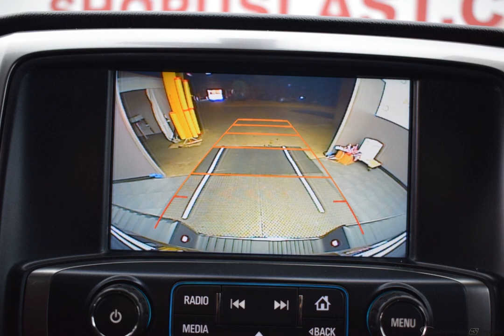2016 Gray Chevrolet Silverado 1500 4D Crew Cab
Certified Used 2016 Gray Chevrolet Silverado 1500 4D Crew Cab LT
** CM CERTIFIED VEHICLE ** EXCLUSIVE 7 YEAR, 125,000 POWERTRAIN WARRANTY, CM CERTIFIED 162 POINT INSPECTION INCLUDING NEXT CLOSEST FACTORY MAINTENANCE AND FULL RECONDITIONING, BOTH SETS OF KEYS, CARFAX ONE OWNER, OIL CHANGE AND FILTER REPLACED, CABIN FILTER REPLACED, ROTATED TIRES, NEW WIPERS, AIR FILTER REPLACED, ** BATTERY - NEW! **, 4 WHEEL ALIGNMENT, ** FRONT BRAKE ROTORS RESURFACED, ** 4 WHEEL DRIVE **, HEATED FRONT SEATS, * BLUETOOTH *, * REMOTE STARTER FROM FACTORY *, BACK UP CAMERA, ALLOY WHEELS, LOW MILES, AUTOMATIC TRANSMISSION, POWER DRIVER'S SEAT, 6-Speed Automatic Electronic with Overdrive, 4WD, 110-Volt AC Power Outlet, 3.42 Rear Axle Ratio w/5.3L V8 engine, All Star Edition, Dual-Zone Automatic Climate Control, Electric Rear-Window Defogger, Integrated Trailer Brake Controller, Rear Vision Camera w/Dynamic Guide Lines, Remote Vehicle Starter System, Theft Deterrent System (Unauthorized Entry), Wheels: 18'' x 8.5'' Bright Machined Aluminum. CARFAX One-Owner.

Recent Arrival!

Odometer is 21612 miles below market average! Gray 2016 Chevrolet Silverado 1500 LT 4WD 6-Speed Automatic Electronic with Overdrive EcoTec3 5.3L V8

Options And Features:
All Star Edition|6 Speaker Audio System|6 Speakers|AM/FM radio: SiriusXM|CD player|HD Radio|MP3 decoder|Premium audio system: Chevrolet MyLink|Radio data system|Radio: AM/FM 8" Diagonal Color Touch Screen|Single Slot CD/MP3 Player|SiriusXM Satellite Radio|Steering Wheel Audio Controls|Air Conditioning|Dual-Zone Automatic Climate Control|Electric Rear-Window Defogger|110-Volt AC Power Outlet|Bluetooth For Phone|Power steering|Power windows|Power Windows w/Driver Express Up|Remote Keyless Entry|Remote keyless entry|Remote Vehicle Starter System|Steering wheel mounted audio controls|Leather Wrapped Steering Wheel w/Cruise Controls|Manual Tilt Wheel Steering Column|Speed-sensing steering|Traction control|4-Wheel Disc Brakes|ABS brakes|Dual front impact airbags|Dual front side impact airbags|Emergency communication system|Front anti-roll bar|Front wheel independent suspension|Low tire pressure warning|Occupant sensing airbag|Overhead airbag|Rear Chrome Bumper|Remote Locking Tailgate|Brake assist|Electronic Stability Control|Delay-off headlights|Fully automatic headlights|High-Intensity Discharge Headlights|Panic alarm|Theft Deterrent System (Unauthorized Entry)|Speed control|150 Amp Alternator|Body Color Bodyside Moldings|Body Color Door Handles|Body-Color Mirror Caps|Body-Color Power Adjustable Heated Outside Mirrors|Bodyside moldings|EZ Lift & Lower Tailgate|Front Chrome Bumper|Heated door mirrors|Power door mirrors|Rear step bumper|Rear Wheelhouse Liners|4.2" Diagonal Color Display Driver Info Center|Cloth Seat Trim|Color-Keyed Carpeting w/Rubberized Vinyl Floor Mats|Compass|Driver & Front Passenger Illuminated Vanity Mirrors|Driver door bin|Driver vanity mirror|Front reading lights|Illuminated entry|OnStar 6 Months Guidance Plan|OnStar w/4G LTE|Outside temperature display|Overhead console|Passenger vanity mirror|Rear reading lights|Rear seat center armrest|Rear Vision Camera w/Dynamic Guide Lines|Tachometer|Tilt steering wheel|Trip computer|Voltmeter|40/20/40 Front Split Bench Seat|Rear 60/40 Folding Bench Seat (Folds Up)|Split folding rear seat|Front Center Armrest w/Storage|Passenger door bin|Integrated Trailer Brake Controller|Wheels: 18" x 8.5" Bright Machined Aluminum|Deep-Tinted Glass|Variably intermittent wipers|3.42 Rear Axle Ratio w/5.3L V8 engine|**  CM CERTIFIED VEHICLE  **  EXCLUSIVE 7 YEAR| 125|000 POWERTRAIN WARRANTY|CM CERTIFIED 162 POINT INSPECTION INCLUDING NEXT CLOSEST FACTORY MAINTENANCE AND FULL RECONDITIONING|BOTH SETS OF KEYS|CARFAX...